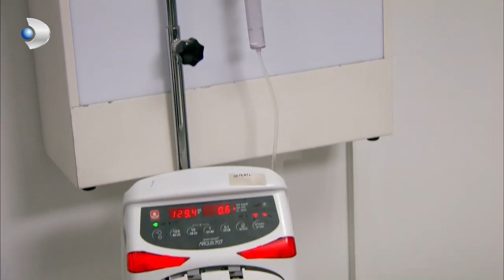Fatmagul - Fatmagül'ün Suçu Ne? - He's telling the story! - Section 55